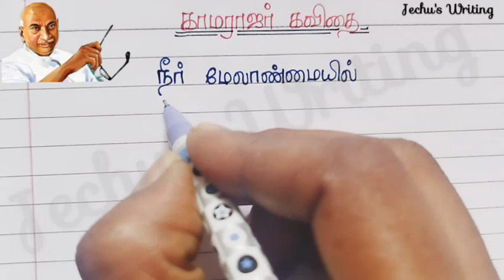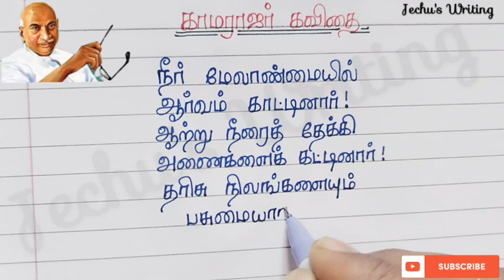காமராஜர் பற்றிய கவிதை வரிகள்|Kamarajar kavithai in Tamil|@JechusWriting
காமராஜர் பற்றிய கவிதை வரிகள் தமிழில்.